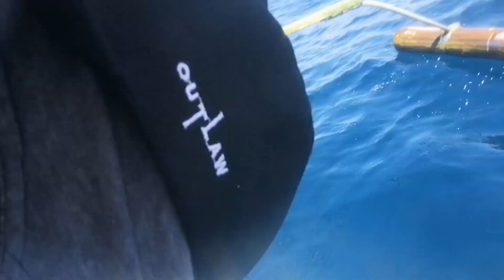Kaibigg Day/night fishing. Traditional handling spada jockpotan sa spot! 0🎣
Sa laiya batangas kami nangisda at kasama ko beterano si kua odic 💕👍